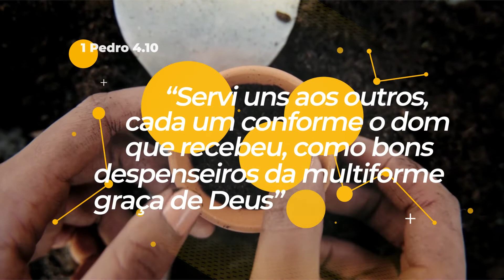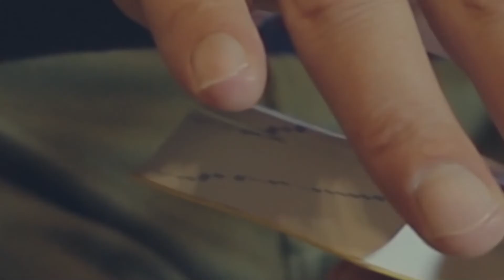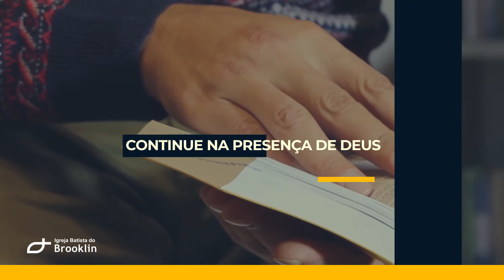Epístolas de João (28/08/2022)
Pr. Jean-Luc Fobé
Escola Bíblica Discipuladora